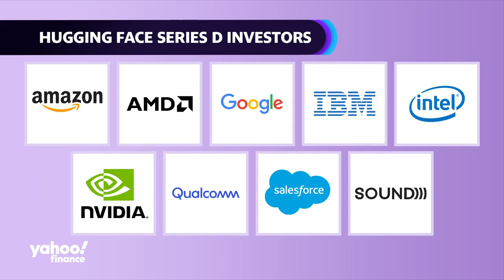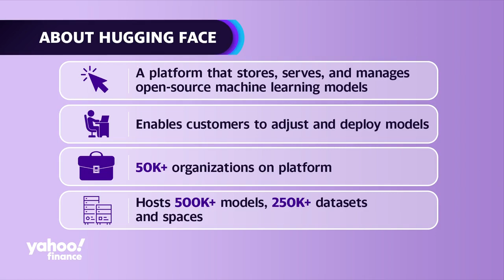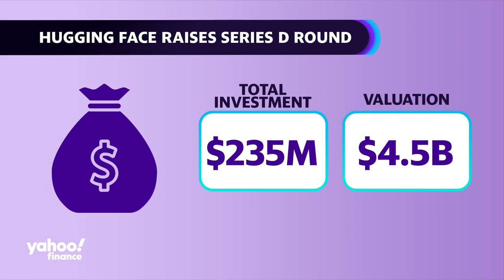Nvidia and AI: Hugging Face CEO discusses raising $235 million from tech titans including Nvidia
This segment originally aired on August 24, 2023.
Clément Delangue, Hugging Face CEO joins Yahoo Finance Live anchors Brad Smith and Julie Hyman to discuss his company raising $235 million from Big Tech companies which sent his company's valuation to $4.5 billion.
Delanque also breaks down building tech with aI, the latest generation of AI applications, plus AI workflows, features, and products.